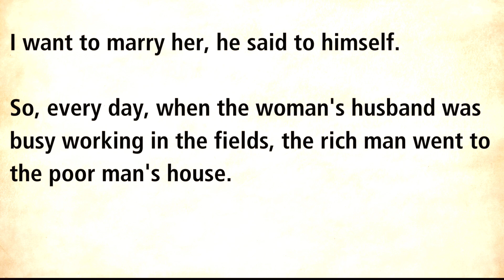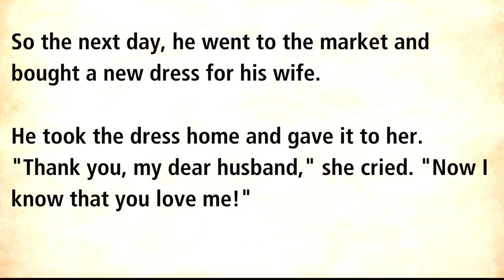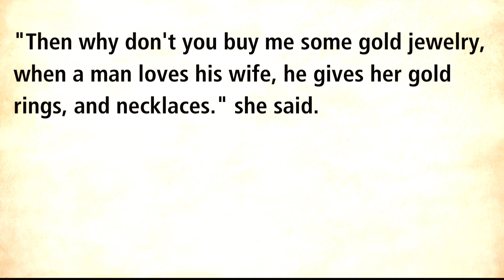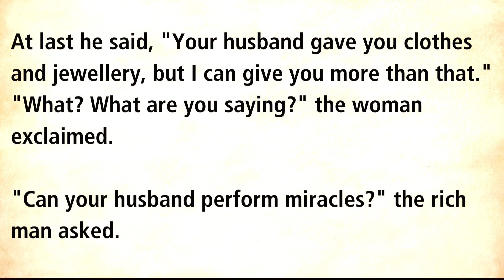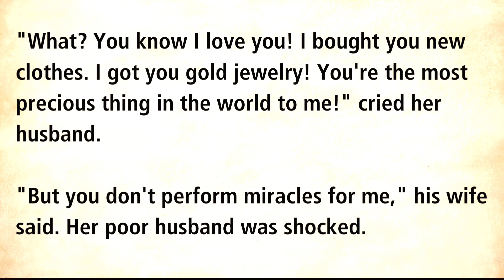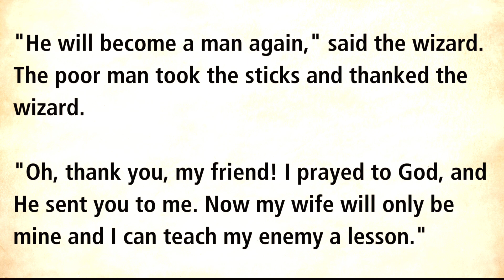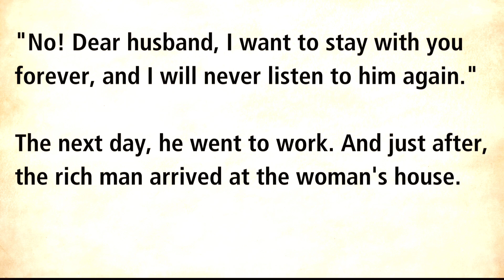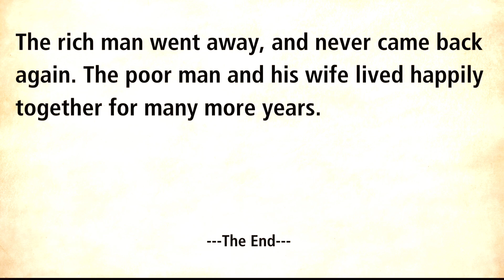Improve English | Poor Boy Success Story | Learn English Stories | Level 8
Join us for an exciting journey where education meets entertainment, as we present "English Story Fun Time: Learning and Laughter Combined!" This series is designed to provide a delightful and engaging way for children and language learners of all ages to enhance their English language skills. English story for learning english, english short stories for learning english, english moral stories for learning english, english story with subtitle for learning english, Spoken english learning videos, how to improve engliah speaking skills, english speaking practice, how to prove english language, vocabulary words english learn, how to speak english fluently and confidently, improve you comunication skill in english, improve english vocabulary and speaking, english listening practice